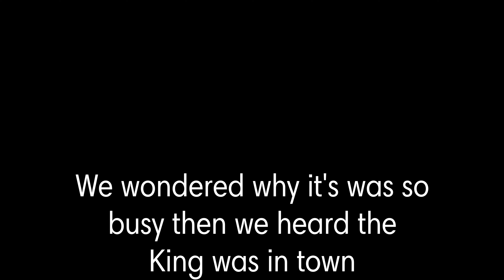Our Epic Family Hoilday With Loads Off Drone Footage Off Cornwall 🏴‍☠️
Hey Guys

This is a video of our family holiday in and around Cornwall. We hope it gives you abit of insight on the places we visited. 🏴‍☠️

Charlestown,
St. Michael's Mount,
Mousehole,
St. Clements Isle,
Penzance,
Hayle,
Merry Maidens Stone circle,
Falmouth,
Perranporth,
St.Ives,
Portreath.

Hope you enjoy the video if you did